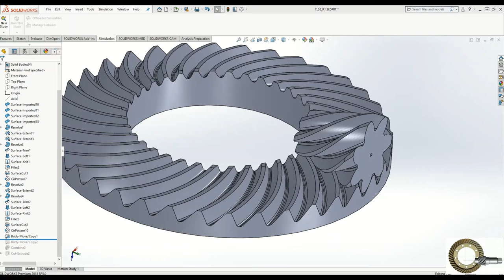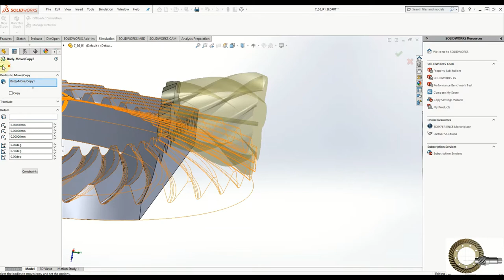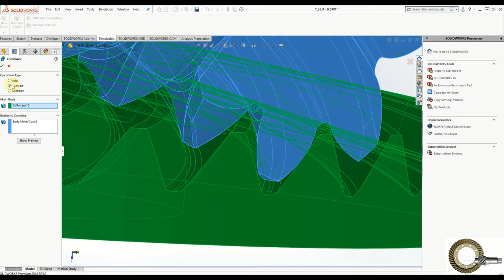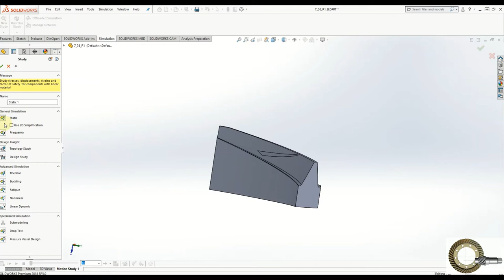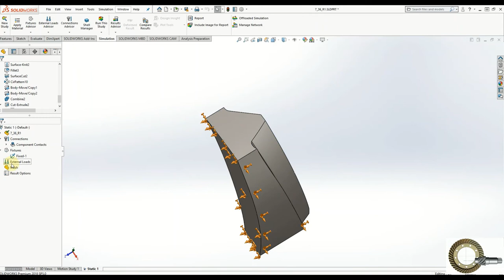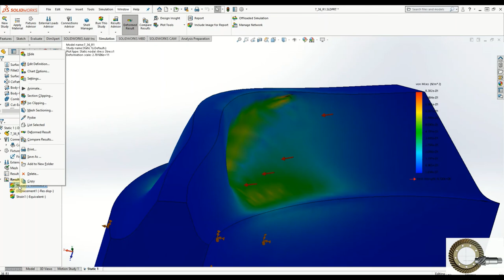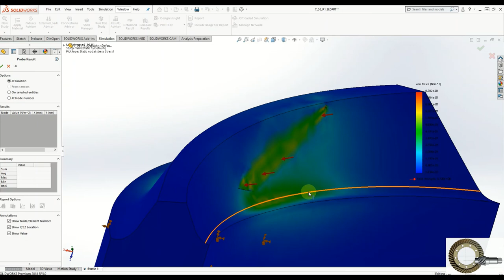FEA for gears in SolidWorks